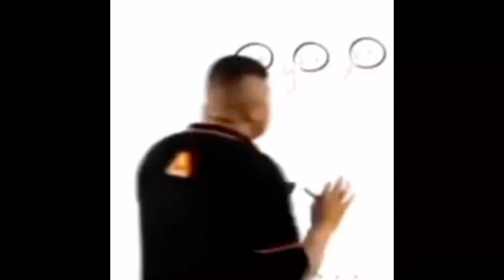FUNNY MOMENTS OF REPLICATION | VALORANT